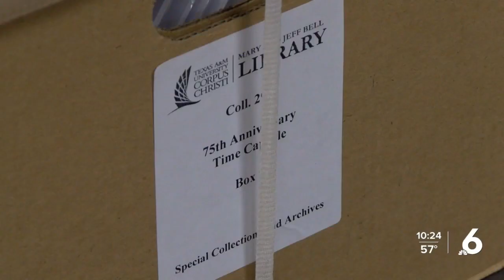TAMUCC 75TH ANNIVERSARY TIME CAPSULE